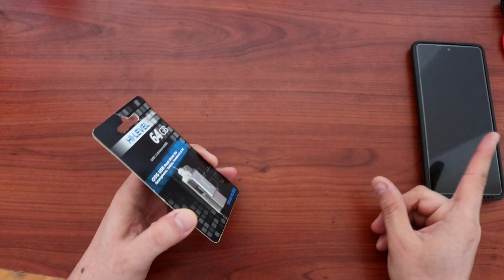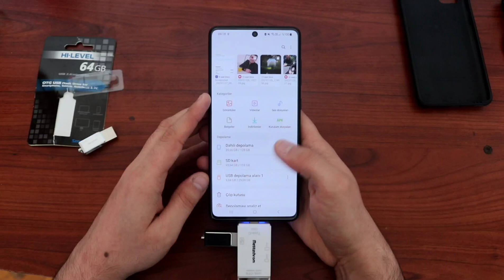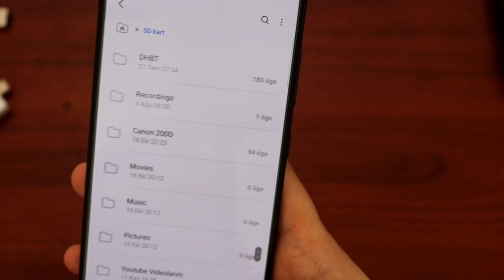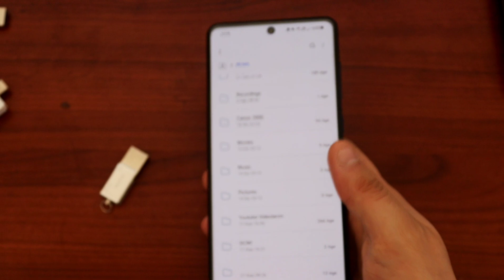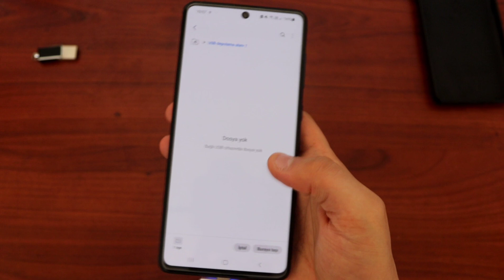Hi Level 64 GB Flash Bellek - Kutu Açılımı ve Ürün İnceleme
Flash Bellek, Ürün İnceleme, Kutu Açılımı, Hi Level 64 GB Flash Bellek, Hi Level Flash Bellek, a101 Aktüel

Merhaba Arkadaşlar Kanalıma Hoş Geldiniz Ben Umut Memiş. Bu Gün Sizlere a101 den Aldığım otg Destekli Flash Belleğin Kutu Açılımını ve İncelemesini Yapacağım. Umarım Videomu Beğenirsiniz. İyi Seyirler.